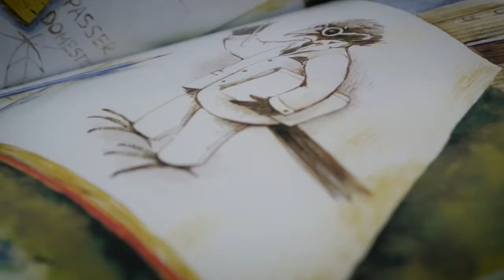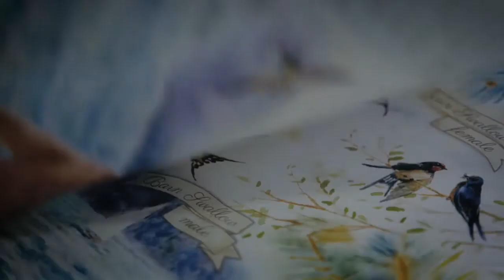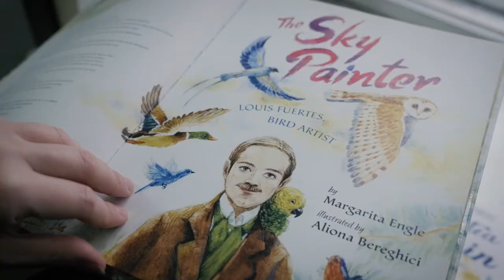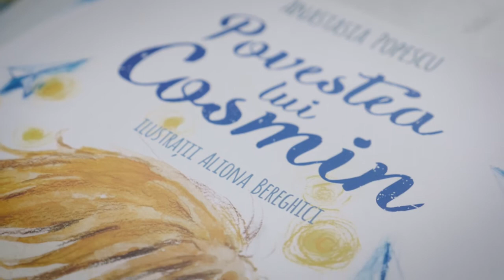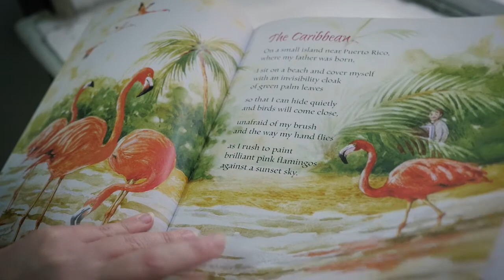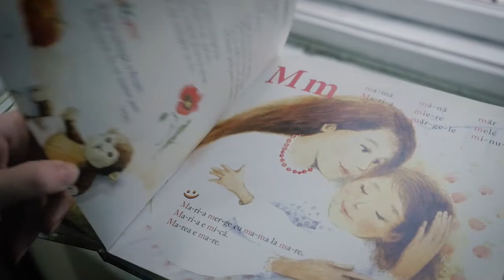Aliona Bereghici, interviu